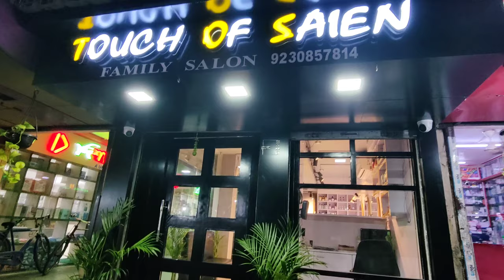Ronkini প্রায় 2 বছর পর Hair Cutting/Spa করালো||kitchenকে আর সুন্দর করতে meesho থেকে কি জিনিস আনালাম?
Tomra Meesho app e giye nijer product number diye khujlei product ta peye jabe:

Product Number:

plastic Cutlery :
S-79751651

Tray Basket Rack:
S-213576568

Square Container 1000ml
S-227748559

Matka Jar:
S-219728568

Hi, we are Ronkini and Avijit..In this channel we share our lifestyle vlog, every moments of our lives...
Hope you all love our vlogs..😍